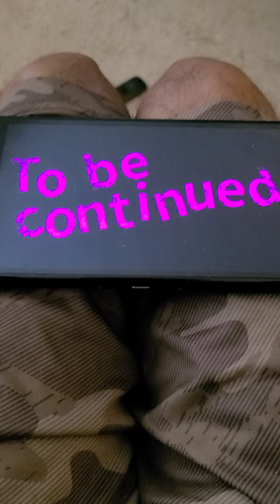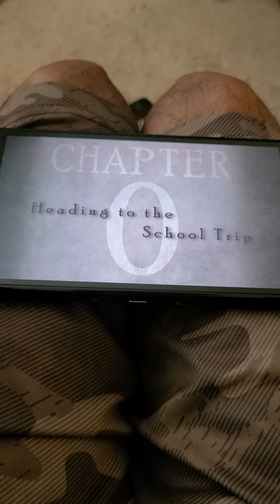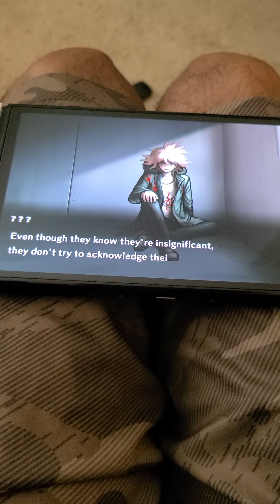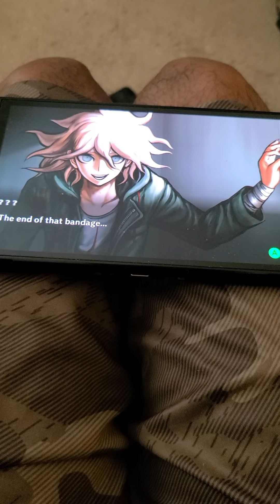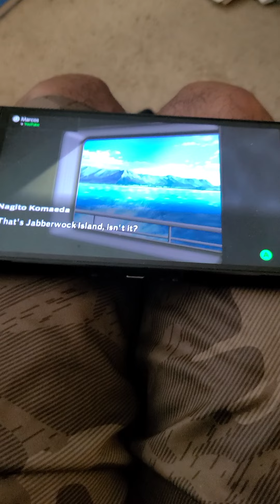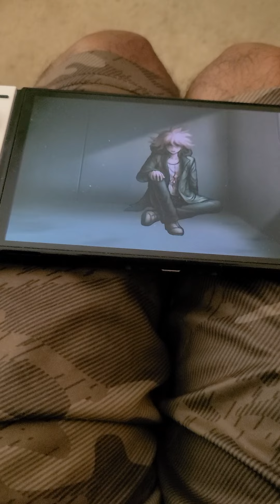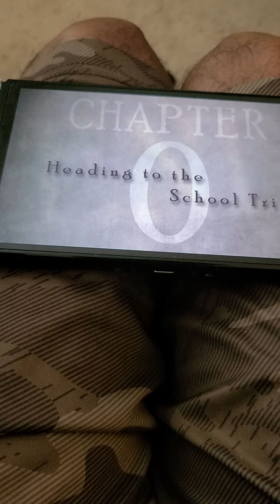Danganronpa 2 goodbye despair ! Chapter 0 & 6 !